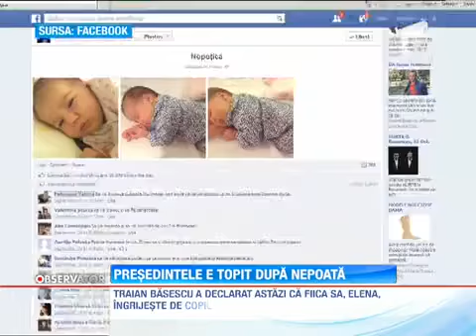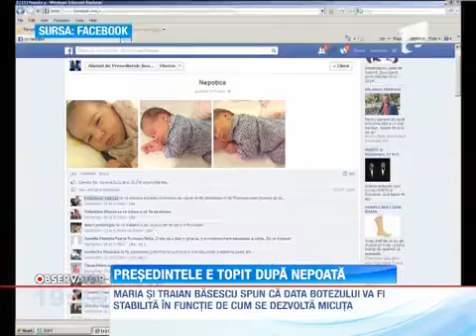Presedintele Traian Basescu este bunic cu norma intreaga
Nicio iesire publica fara nepoata lui! Deocamdata la nivel declarativ. Traian Basescu nu pierde nicio ocazie pentru a se lauda cu fiica Elenei Basescu.